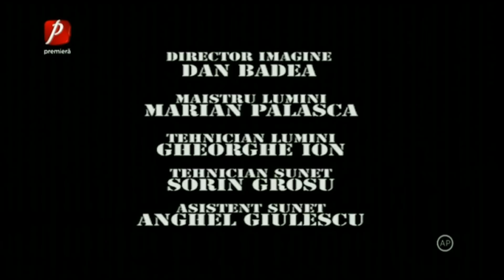TRĂSNIȚII SEZON 34 EPISOD 30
TRĂSNIȚII EPISOD 1821
TRĂSNIȚII 10 NOIEMBRIE 2020